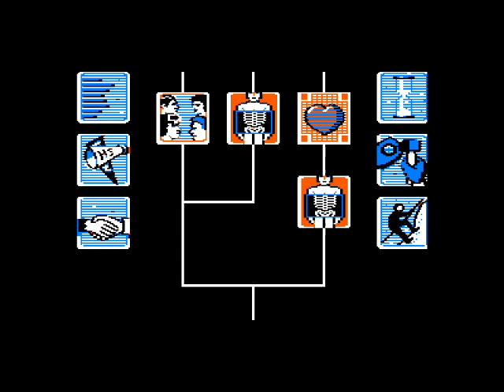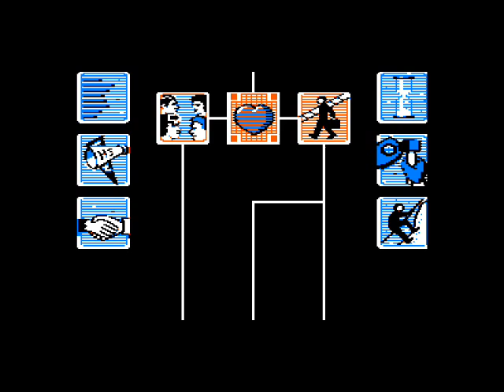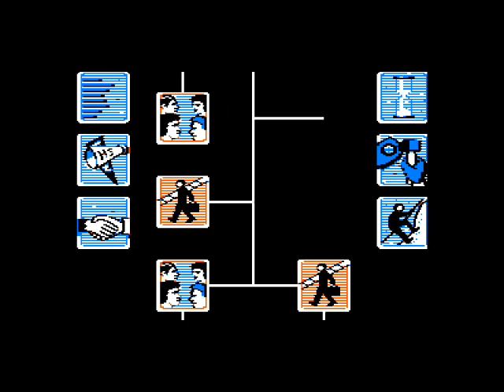Alter Ego: Female for the Apple II [Part 07\07]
The female version of "Alter Ego", where you can live your life (as a female person) from your birth till your death.

Sadly, I don't know how to select the section in the corners, therefore I can also show not the "golden age"-period in this game. (When you are an old woman)